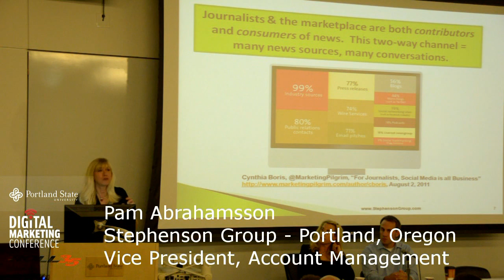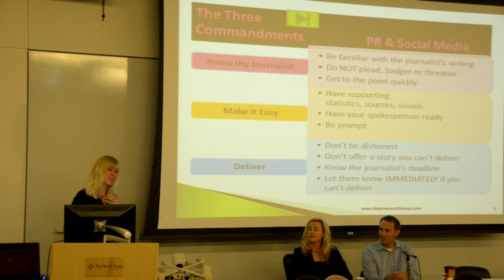Pam Abrahamsson, Stephenson Group talks about the Impact of Social Media on Traditional PR